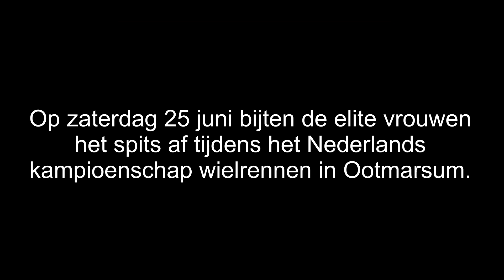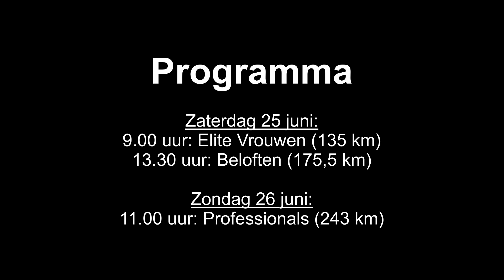Vooruitblik NK wielrennen vrouwen Ootmarsum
Drie rensters die veel wedstrijden in het oosten van Nederland rijden blikken vooruit op het Nederlands kampioenschap wielrennen voor vrouwen in Ootmarsum.